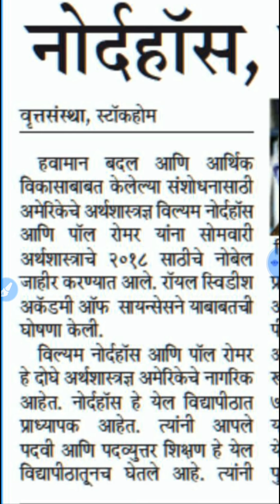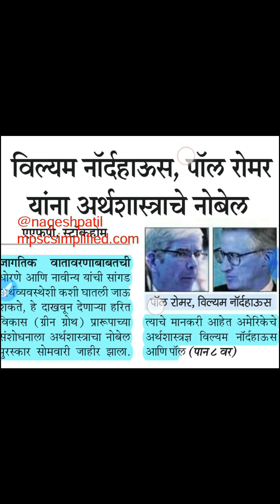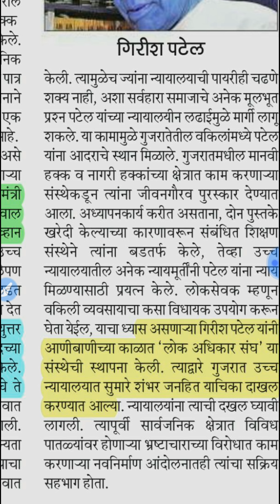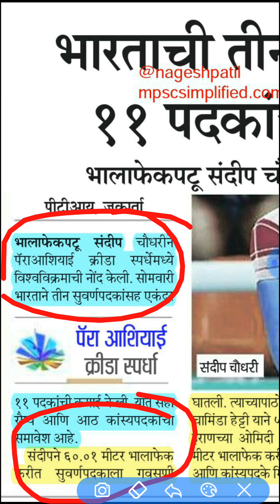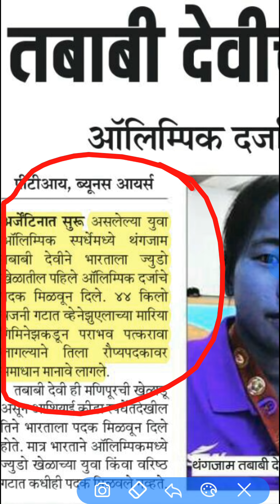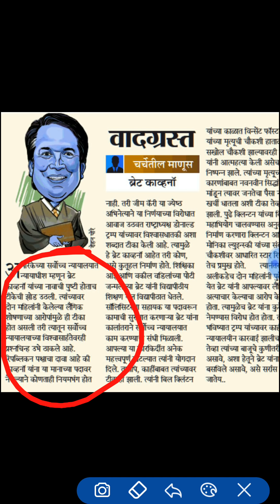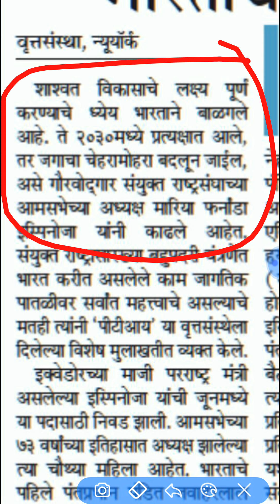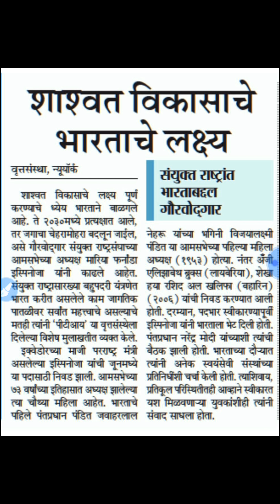Daily Newspaper Analysis By Nagesh Patil. 09 Oct 2018.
--अर्थशास्त्राचे नोबेल
--निधन- गिरीश पटेल
--३री पॅरा आशियाई क्रीडा स्पर्धा
--युवा अॅालिम्पिक क्रीडा स्पर्धा
--अमेरिका न्यायाधीश - ब्रेट कॅाव्हाना
--संयुक्त राष्ट्र आमसभा व भारत
--संयुक्त राष्ट्र आमसभा महिला अध्यक्षा